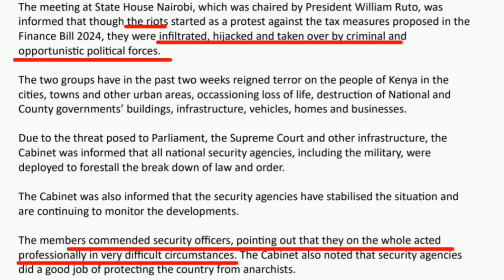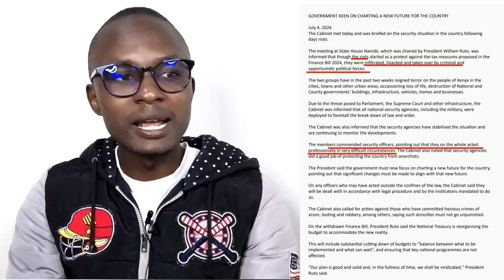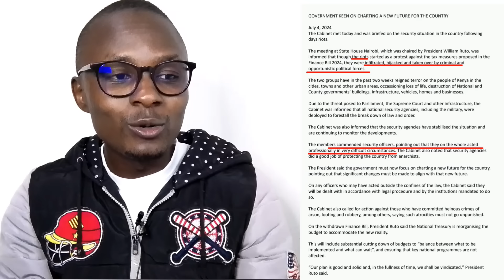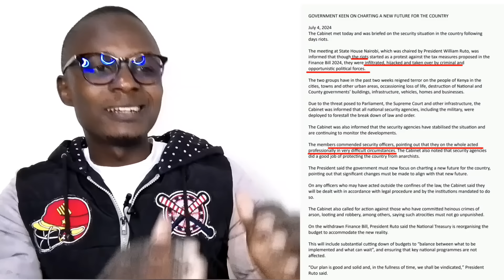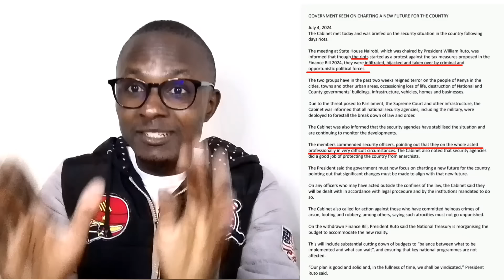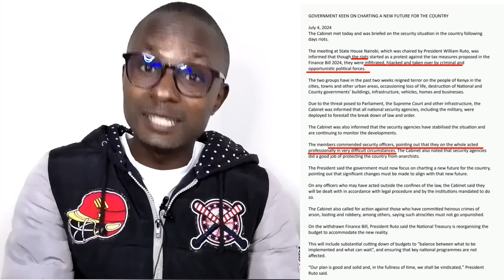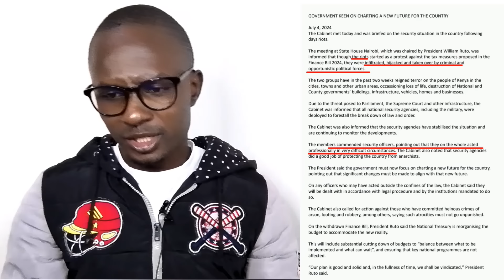BOMBSHELL!! Ruto & His CABINET Ministers Praise POLICE For Good Work DONE(Killing KENYANS)So Sad!!